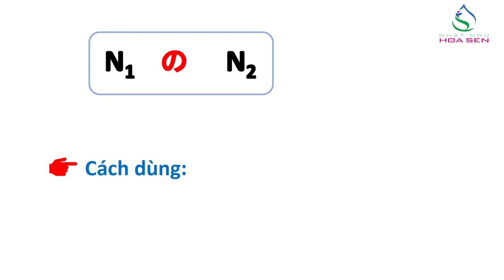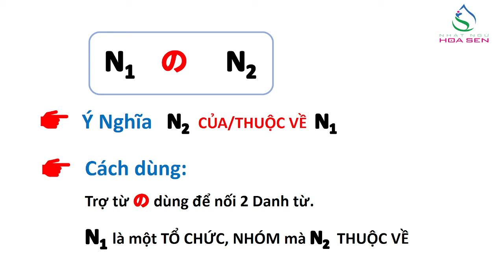4．N5_BÀI 1_004 (~の～）